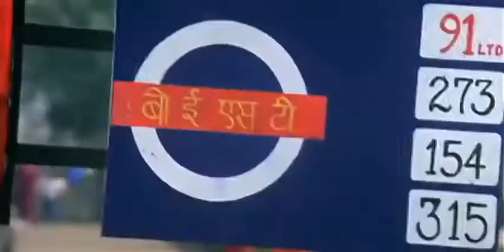Raja Ko Rani Se Pyar Ho Gaya Akele Hum Akele Tum